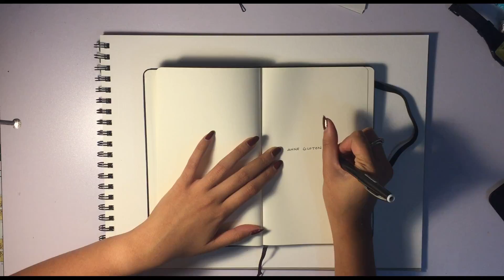JOURNAL SKETCH 1: SEATTLE | Speed Drawing | ArtByAnneGloton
ARTIST: Anne Gloton

MATERIALS USED:
Staedtler | Pencil
Artist’s Loft | Illustration Pens

CAMERA USED:
iPhone 6

FACTS: I took the original photo of the Public Market when i went to Seattle. May 2, 2016